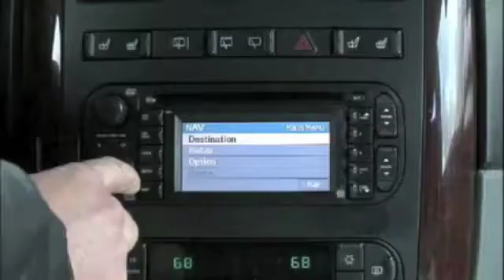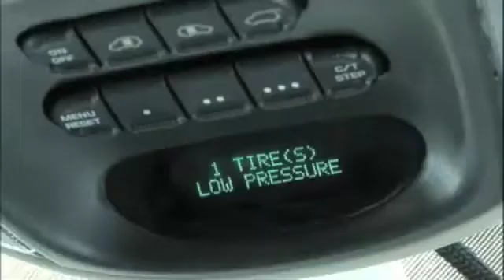Molex HSAutoLink™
As the demands for high-speed connectors increase in the automotive industry, Molex is leading the way with connector systems such as our HSAutoLink™ Interconnect System (USCAR USB High Speed Data Bus).